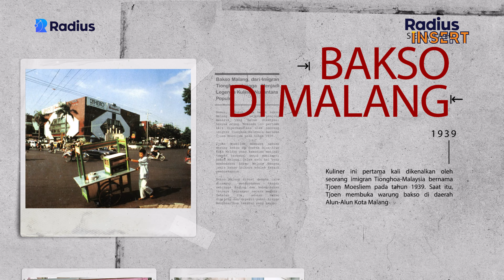Bakso: Eksotisme Kuliner di Bhumi Arema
Kuliner Malang yang paling populer adalah bakso malang. Bahkan, penjual bakso di malang mudah ditemui dimanapun dan kapanpun. Di tengah pesona alam dan budaya, bakso Malang memiliki tempat khusus dalam hati masyarakatnya.

Tonton video selengkapnya "Radius Insert-Bakso: Eksotisme Kuliner di Bhumi Arema"